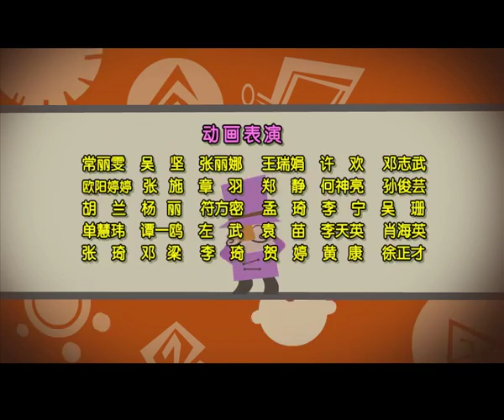倒霉先生 | 第二季| EP 013| 中华成语故事 | 水清无鱼 | Idiom story